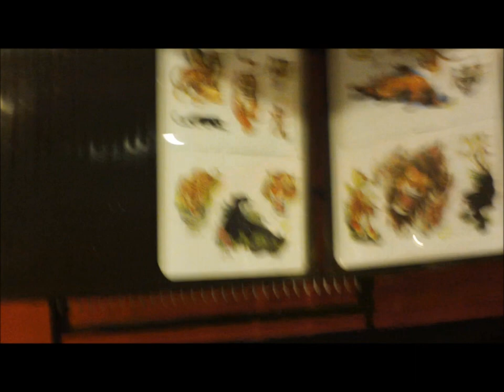VLOG: GETTING MY CARTLIDGE PIErCED!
HEY YALL SO I HAVE A  VERY PAINFUL VLOG FOR U TODAY (LOLERZ). ENJOY. OH AND OPEN THIS BOX. PLEASE,

HOLLY COW THE DAY AFTER IT HURT SOOOOOO BAD. BUT ITS ABOUT A WEEK LATER AND I SLEEP ON IT AND EVRYTHING! LOVE IT!

Nails:. PRESS ON NAILS WITH GLITTER POLISH FROM PACSUN (IDK THE NAME).
Hair: jk!
Shirt:KHOLS AND BATHING SUIT JUSTICE.
LIPS. CORAL REEF LIPGLOSS BY REVLONE

Question I get asked a lot:
How old are you? I'll be 13 in austust. :0
Why are you bald: I have cancer.
Whats you favitorite color? Blue
What state do u live in? FLORIDA BABE!

Links!!!
INSTAGRAM!-TALIAJOY18 (I LIVE THERE LOL)
FINALY ON TWITTER!-TALIAJOY18

YEPPPP!

TTYL
XOXOXOX-
THE LIL BALD GIRL ON YOUTUBe